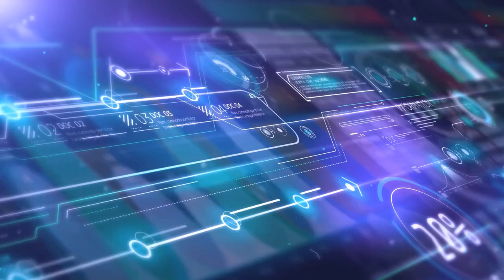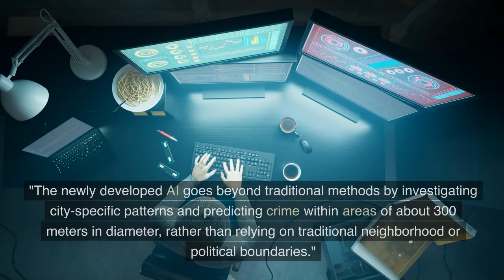the future of Predictive Policing: the real Minority Report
Researchers from the University of Chicago, led by Ishanu Chattopadhyay, have developed an artificial intelligence (AI) system capable of predicting crime with a 90% accuracy rate one week in advance. This innovation, reminiscent of the premise in the movie 'Minority Report', analyses temporal patterns and geographical locations from public data on violent and property crimes.

The AI goes beyond traditional predictive policing methods, which were based on epidemic or seismic models, instead, it investigates city-specific patterns and predicts crime within areas about 300 meters in diameter. When tested using historical crime data from Chicago, focusing on violent crimes and property crimes, the results were promising.

In addition to predicting crime, the researchers analysed police responses by comparing arrest rates in neighborhoods with different socio-economic statuses. They found a bias, with wealthier areas having more arrests when crimes occurred, while arrests declined in poorer areas.

Despite its high accuracy, Chattopadhyay suggests that the AI should not be used to control the police but rather be integrated as a tool to enhance police strategies in fighting crime. This development is seen as a significant step towards more efficient and fair law enforcement.